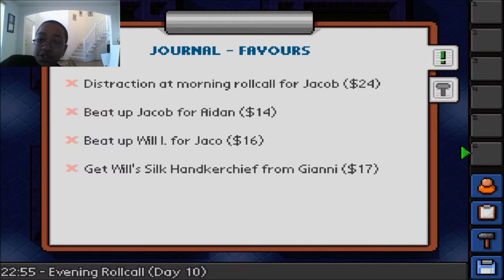The Escapists | What Am I Gonna Do Next? | Part 4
Go check out the Mage's Way modpack on the Technic Launcher!

But, in all seriousness, I dunno what to do next. Comment your ideas!

If you're reading this, type "theescapists" in the comments! :)